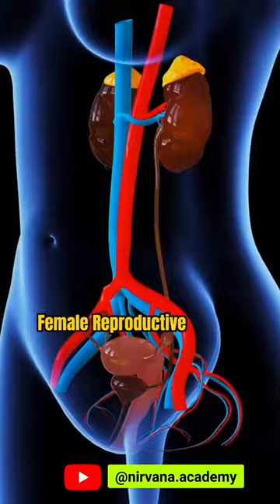❣️Why is it hard for women to loose fat in the body❣️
Follow these simple & mindful steps to regulate fat deposition in your body:
1. Portion control: if you can eat the maximum number of meals in a week more mindfully, by avoiding tv or other gadgets or even reading books etc., that’ll help you understand your body’s satiety point & in avoiding overeating. If not, just consider reducing the rice/roti portion by at least 60-75% of what you are eating at the moment.

2. Fiber & protein rich meals: This will mainly keep you full until your next meal, thereby reducing your cravings for junk or munching in-between the meals. This is also major way of controlling unwanted calories.
3. Movement-based exercise: Even if you have a hectic life of household chores & office, you still have to exercise especially some form of resistance training cuz that’s where the actual fat & glucose utilisation happens.
Now even after following all of this, if nothing has changed for you, that simply means you’ve to take a serious look into your sleep cycles and stress factor. I’ll talk about it more in a separate reel. Until then give these 3 pointers a try, and let me know if & how it helped.
Save this reel & share it with the women you know🥰💐